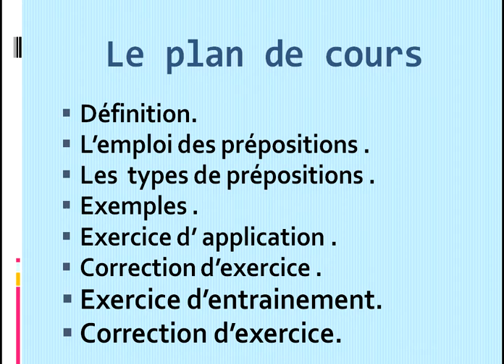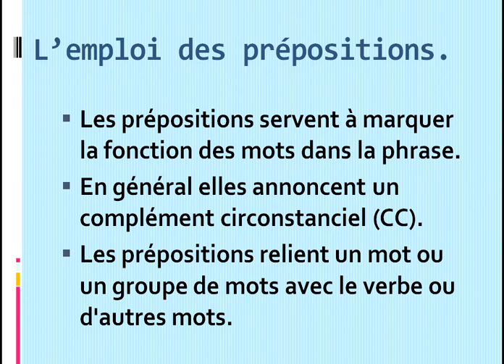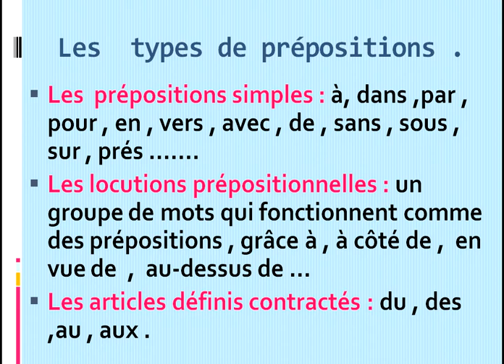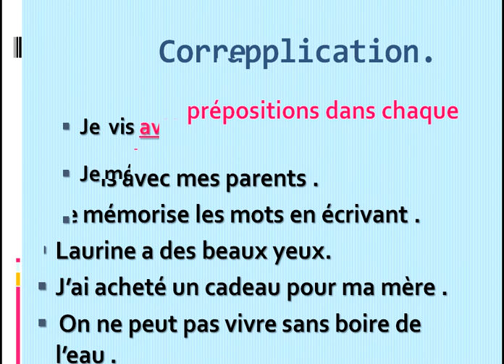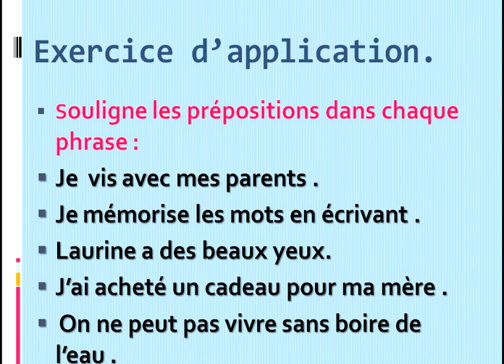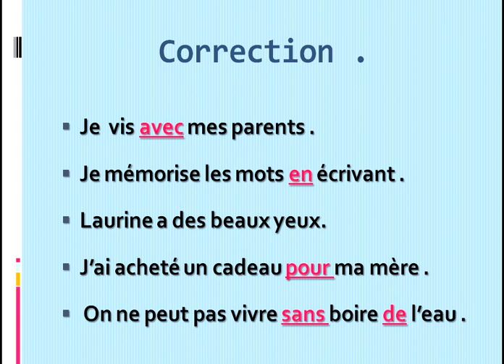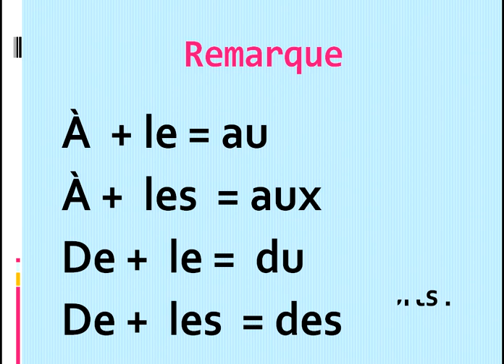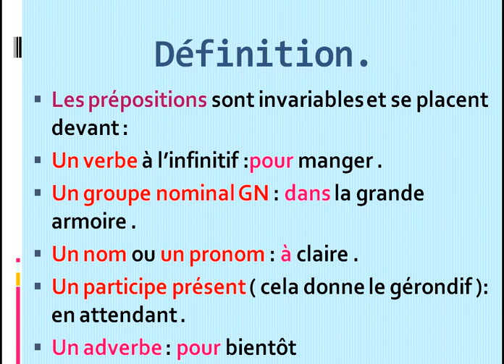تعلم اللغة الفرنسية : حروف الجر les prépositions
cours de grammaire
les prépositions cours et exercices
حروف الجر